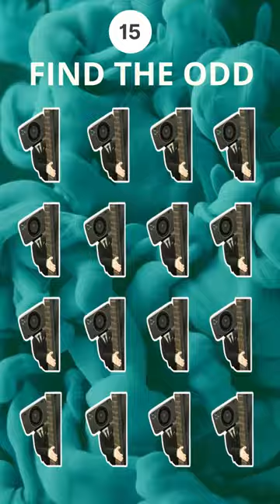Find The Odd One Out | Skibidi Toilet vs Cameraman | How good your eyes ?